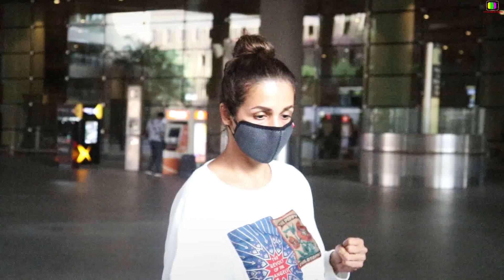Malaika Arora & Arjun Kapoor enjoying Vacation in their Honeymoon after secret Wedding in Paris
Malaika Arora & Arjun Kapoor enjoying Vacation in their Honeymoon after a secret Wedding in Paris